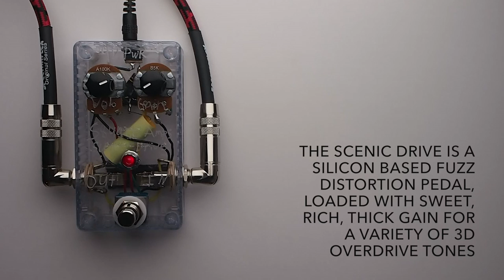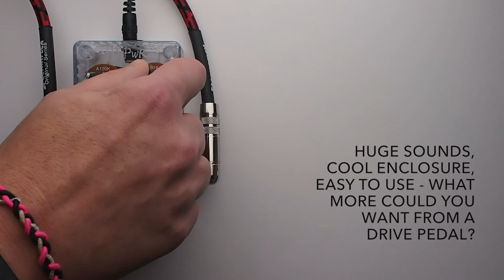Square Amps Scenic Drive Guitar Effects Pedal Demo